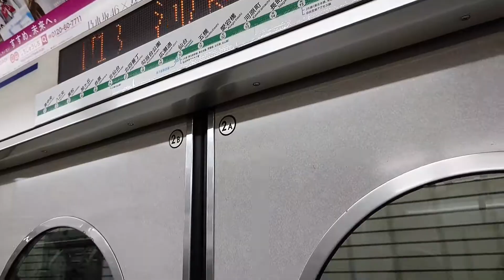【ドアブザーまだありますね】仙台市地下鉄南北線 1000N系 14編成4号車1ドア ドア開閉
14編成 4号車1ドアのブザー音が変だなと思って撮影しました。混んでたので全体では撮れてません。